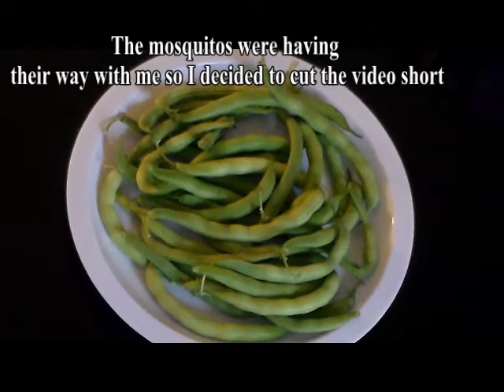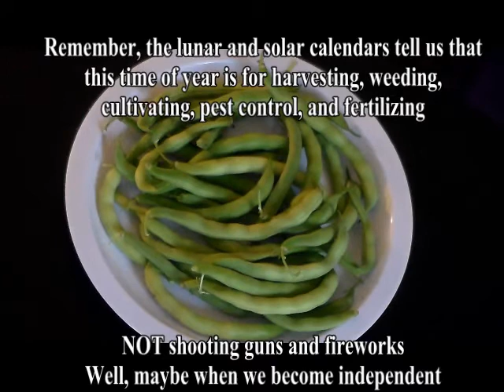July 4th According To The Lunar And Solar Calendar: Operation Black Independence